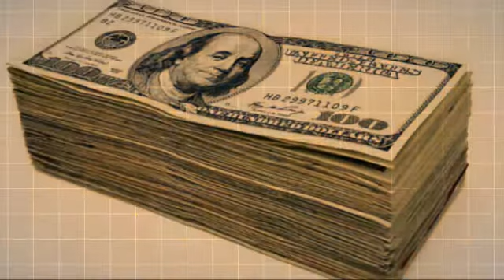Breitling Iraqi Dinar Report